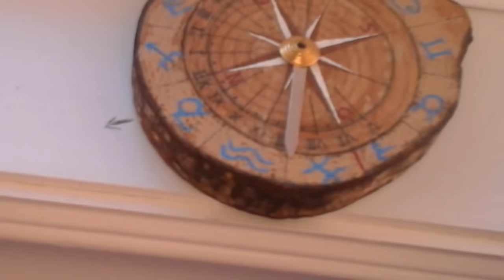Vidéo modifiée - Cadran solaire Equinoxe Mercredi 20 Mars 2019 👑 Torah et Yéshoua 👑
VIDÉO MODIFIÉE
CADRAN SOLAIRE EQUINOXE MERCREDI 20 MARS 2019
Pour ceux qui ont déjà visualisé cette vidéo, je tiens à dire que j'ai coupé deux passages de cette vidéo car je me suis trompée en disant que l'ombre étant sur la gauche du trait Ouest indiquait que l'equinoxe était alors passé alors que c'est vers la droite du trait Ouest que l'ombre doit être mais cela ne change pas la Vérité selon laquelle à l'horizon le soleil devait être ce Mardi matin juste sur le trait Ouest et que cela sera encore plus visible Mercredi matin au levé du soleil et donc que ce Mercredi 20 Mars sera donc bien le 1er Jour de l'An.
Voici la preuve que Mercredi 20 Mars 2019 sera bien l'Equinoxe partout sur la planète, expérience démontrée le Mardi matin 19 Mars 2019 au levé du soleil avec un cadran solaire, les Juifs de Qumran utilisaient aussi un cadran solaire pour vérifier l'equinoxe qui est le moment clé pour faire démarrer l'année le 1er Mercredi du Printemps.
Voir cette vidéo complémentaire sur le Jour de Noah Nouvel An Véritable qui cette année sera le Mercredi 20 Mars 2019